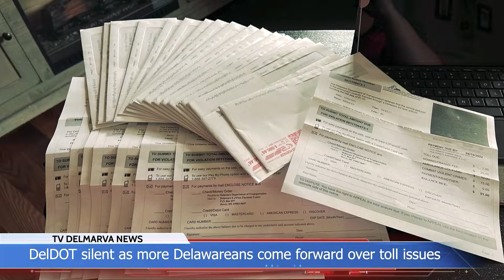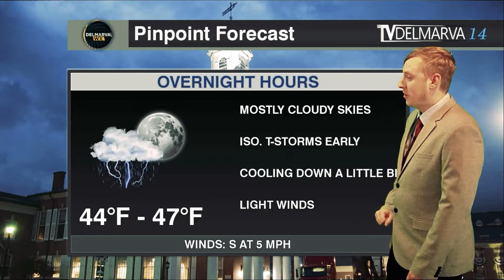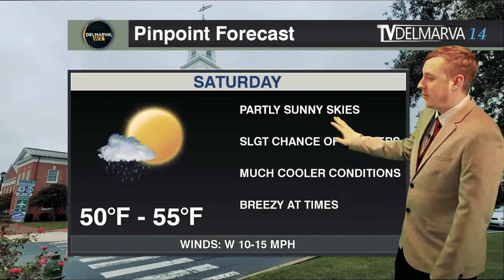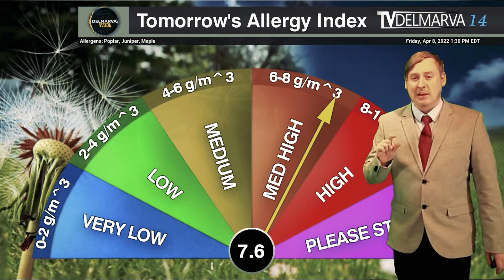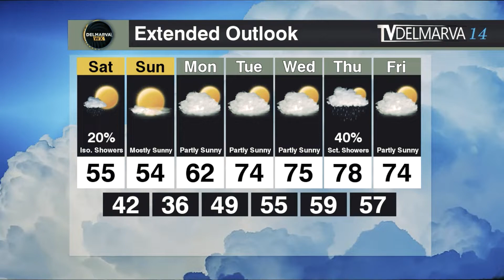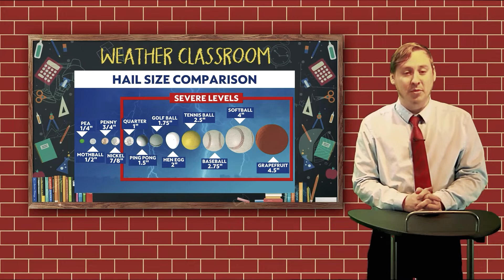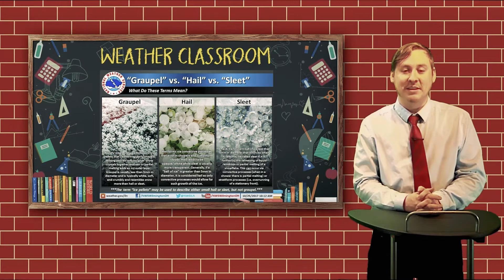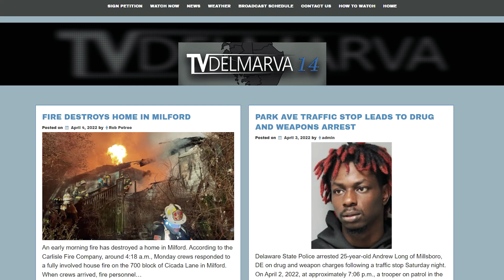TV Delmarva News At 4. 4/8/2022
Top Stories: DelDOT remains silent as more and more Delawareans come forward over toll issues. Lt. Governer's Challenge in search of nominees.

Weather: Sunshine this afternoon may give way to a few more isolated showers and maybe even a stray storm. Some of which may contain some small hail.

TV Delmarva is a locally owned, independent, community, commercial TV station. TV Delmarva Serves the local interests of the Delmarva Peninsula and offers a channel for community building and cultural enrichment.